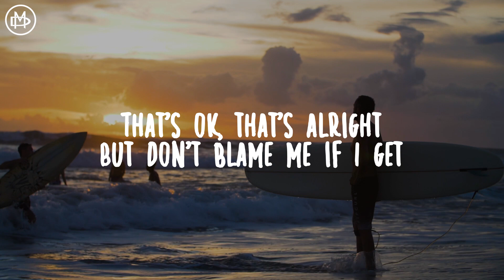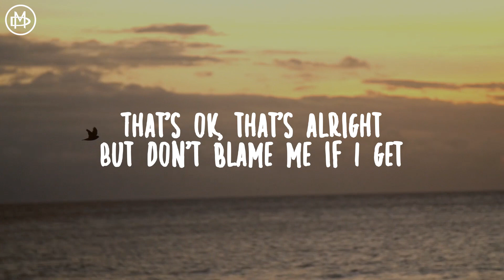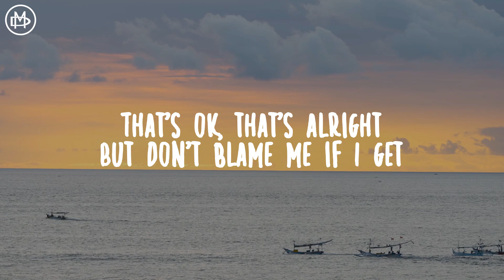Alan Walker ft. Huang Xiaoyun - Sad Sometimes (Dansu Remix) | TROPICAL HOUSE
DESCRIPTION :
back with another tropical house video (as I promised) this song is pretty much under the radar for years now (some still don't know that Alan Walker is the one who produced the original song) even I'm struggling to find the real music video of this song (which I think isn't exist on YouTube) aside from its popularity, the original song is a great and catchy song with ear pleasing vocal. hope you guys enjoy this song as much as I do. please press the like button if you like this track, and don't forget to subscribe so you won't miss any future tracks by me!
enjoy the song, and stay healthy!
- Dansu -